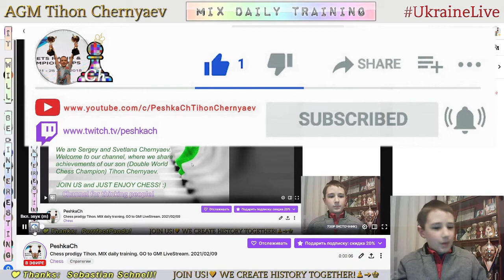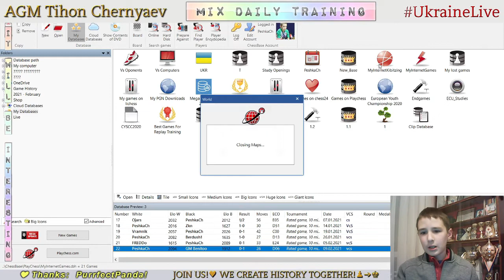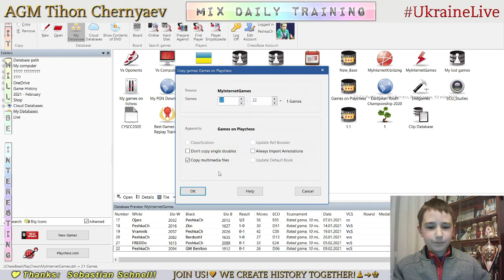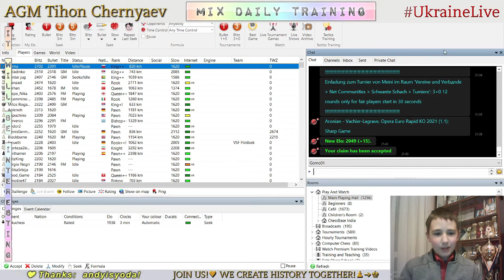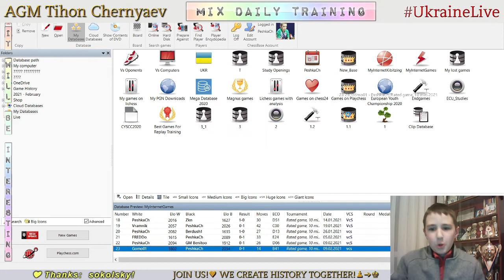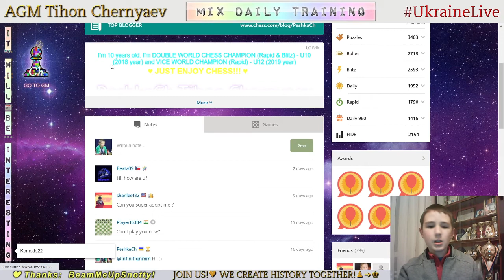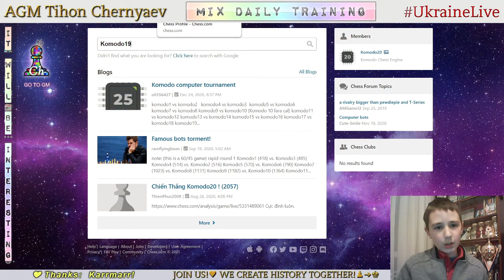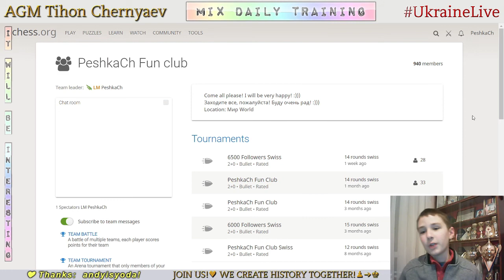Chess prodigy Tykhon. MIX daily training. GO to GM! LiveStream. 09/02/2021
The highlights of the stream:
  0:24 - Game with a live opponent "GM Benitoo"
12:58 - Analysis of the game
16:26 - Game with a live opponent "Gomo01"
28:11 - Analysis of the game
30:15 - Puzzles
41:36 - First game with computer Komodo19
48:46 - Second game with computer Komodo19